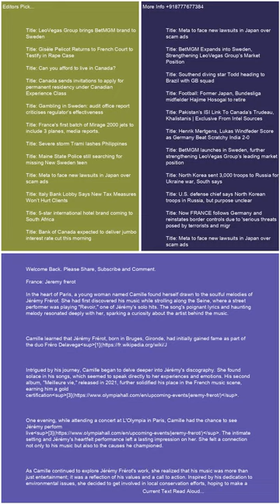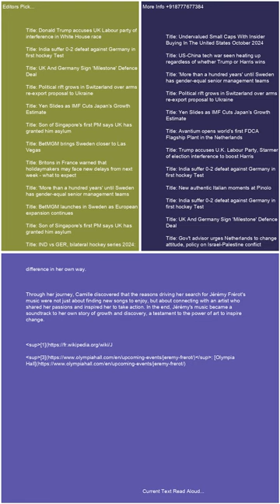France Jeremy frerot